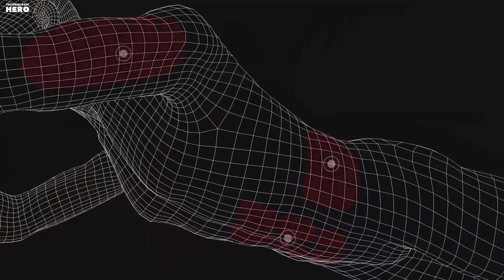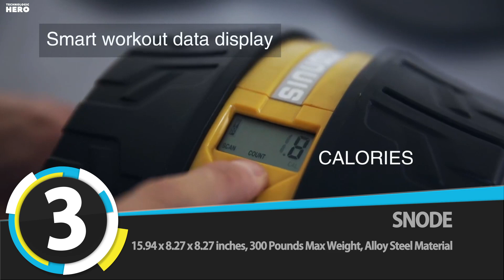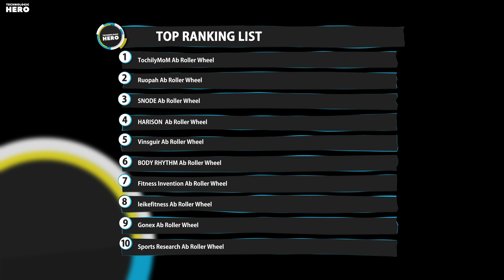Top 10: Best AB Roller Wheels of 2022 / Ab Wheel for Abdominal & Core Strength Training, Abs Workout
00:00 Sports Research Sweet Sweat Ab Roller

00:34 Gonex Ab Roller Wheel

01:05 leikefitness Ab Wheel Roller

01:44 Fitness Invention Ab Roller Wheel

02:15 BODY RHYTHM Ab Wheel Roller

02:53 Vinsguir Ab Roller for Abs Workout

03:27 HARISON AB Roller Wheel for Abdominal Exercise

03:54 SNODE Ab Wheel Roller

04:28 Ruopah Ab Roller Wheel

04:54 TochilyMoM Ab Roller for Abs Workout Wheel